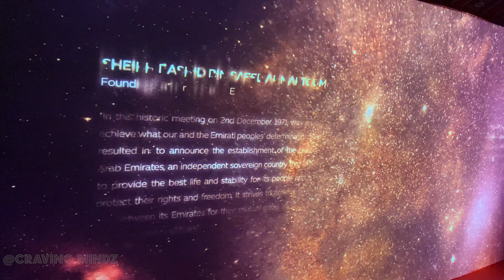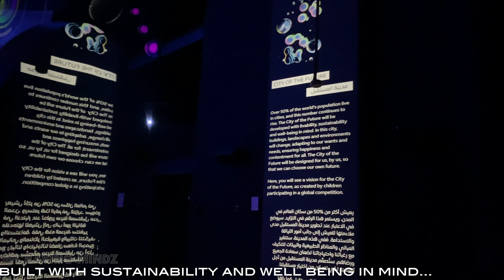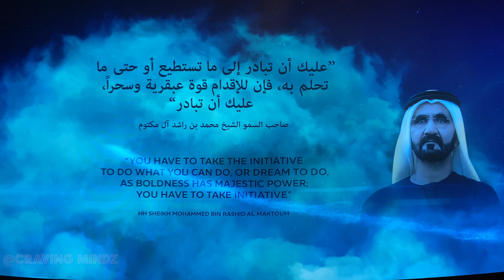Alif Pavilion Expo 2020||Best Pavilions to Visit at Expo 2020||Mobility Pavilion Expo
This video gives you a full tour of  the Alif Mobility Pavilion which is the biggest among the three signature pavilions at the Dubai Expo 2020. This is one of the Best pavilions at Expo 2020,not to be missed as it showcases GIANT PHOTO REALISTIC SCULPTURES, the WORLD'S LARGEST ELEVATING PLATFORM and highlights of the UAE's SPACE PROGRAMME.

Please show your love and support to us by watching our videos and sharing your valuable feedback with us and help us grow. Stay tuned with us in the upcoming videos too.You can find links to our other videos below. Please do SUBSCRIBE and click on the BELL NOTIFICATIONS (All) if you haven't done it yet... Click on the links given below for earlier videos:-

The Mobility Pavilion, designed by the award-winning Foster + Partners, features the world’s largest passenger lift, which will transport 160+ people at a time. The pavilion also stars a partly underground, partly open-air 330-metre track for you to see cutting-edge mobility devices in action.Meet the larger-than-life, nine-metre-tall historical giants of mobility whose innovations helped navigate the world and paved the way for the technology we use today. Move beyond earth’s frontiers as you reach for space and feel empowered to explore uncharted territories and create the future you want.Throughout our existence – from our very first steps out of Africa to space travel to our interconnected digital world – mobility has driven the development of humankind. We’ve moved from the desert to Mars and from the distant past to the near future. See how mobility will continue to transform the way we live, connect with people, understand different cultures, and exchange knowledge and ideas.Step into the future where smart cities are created through artificial intelligence, big data, robotics, machine learning and autonomous transport. Learn about the complexity of moving goods around the world and how mobility could evolve in the human-centred city of the future.Get hands-on by building your own robot or designing a spaceship. Watch demos of hoverboards and jetpacks. Attend workshops and see technology-inspired performances involving drones and robots. Witness how mobility can vastly improve the quality of life for people in developing countries through vehicles like solar-powered tricycles.

A special THANK YOU TO CHANNEL "VAGABOND" for guiding us in exploring the best pavilions.